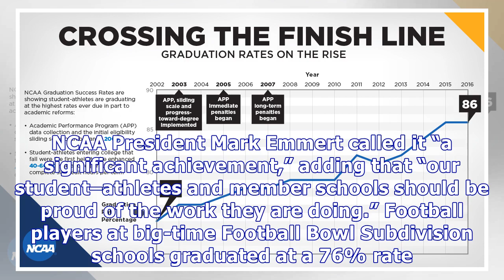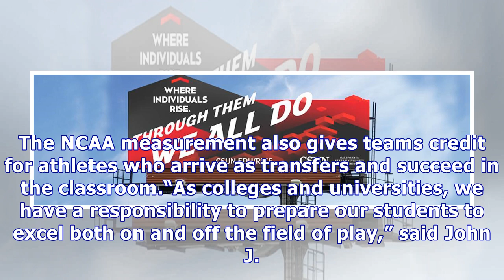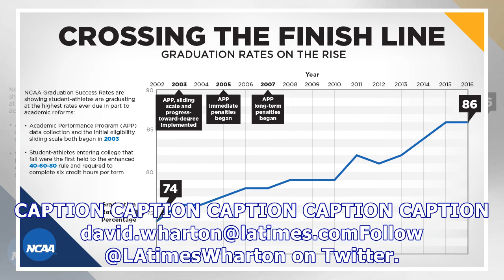Continuing College athletes graduation record level, the ncaa report said-our news